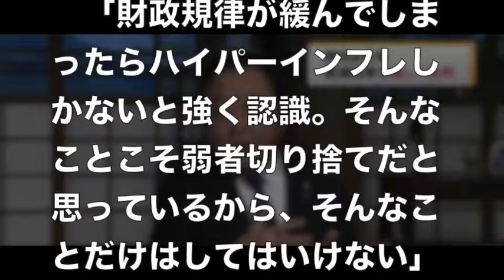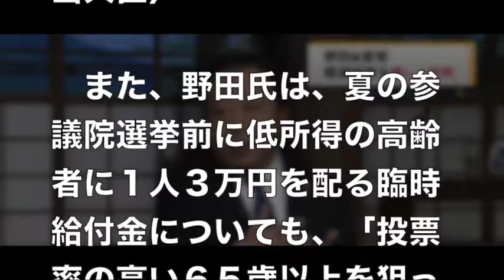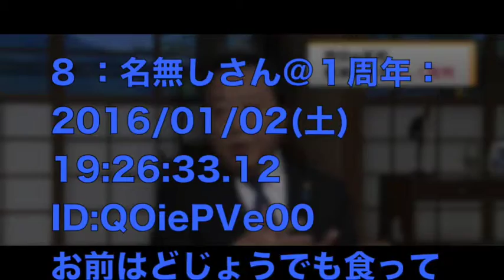【野田前首相の今】野田氏「私は軽減税率に反対なんです。“財源なくして政策なし”だと思います」と批判。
【日本の政治】

　民主党の野田前総理がＴＢＳの「時事放談」の収録で、与党が合意した消費税の軽減税率について、財源が確保されていないと厳しく批判しました。